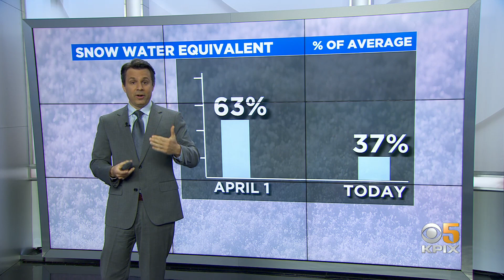SIERRA SNOW MELT: Unprecedented decline in Sierra snowpack since April 1st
Warm temperatures trigger unprecedented decline in Sierra snowpack since April 1st